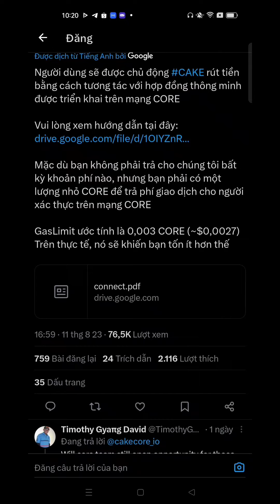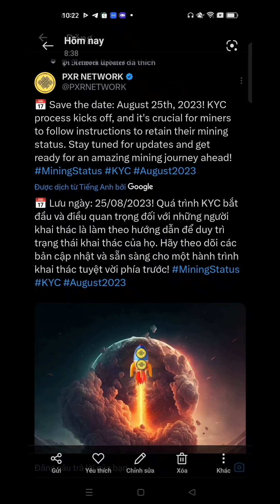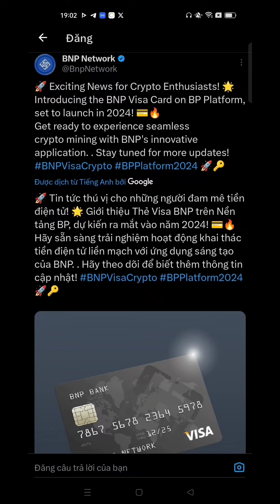15/8 Mở Rút CakeCore Phí Rút 0.003CORE~0.0027$ l Blog Của Hải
Mã mời PXR NETWORK: 98ca4
Link tải:

Nhập mã mời: 74c56 để nhận miễn phí 5 BNP

1. Khai Thác Pi Network

14. Khai thác Cheat Moon Network

15. Khai thác Star Network

16. Khai thác PLAYFI NETWORK mã mời ef098497

17. Khai thác PeakPok Club Mã mời Hai0209

19. Metro Network : Mã mời 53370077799

20. Khai thác Wild Cash

22. Alpha Network: Mã Mời hai0209.

🔴 Các sàn giao dịch nên đăng ký:

2. Sàn Remitano của Việt Nam để giao dịch RENEC

3. Đăng ký Ví ONUS - Ví lưu giữ  coin hàng đầu Việt Nam